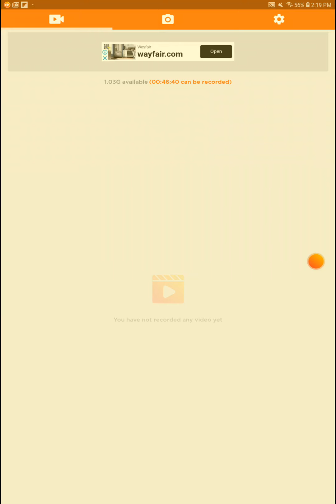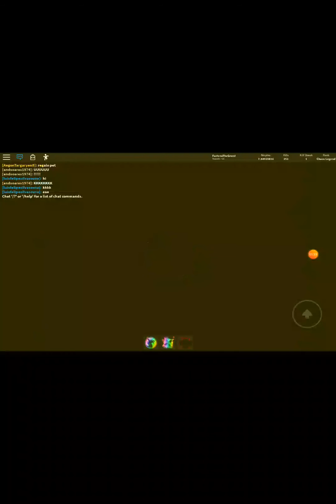Ninja LEGENDS ep# 7 (in Peru🌹🇵🇪)